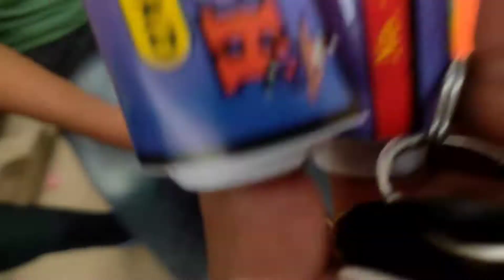Saari pataang lut le aya 😂||MayankVlogs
Mayank_jangid_vlogs